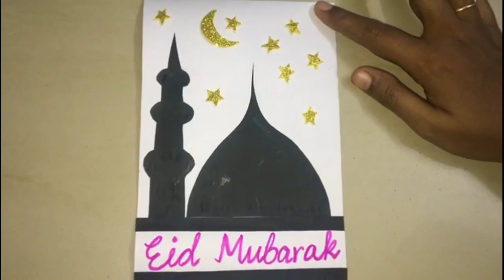Handmade Eid Mubarak greeting card/Eid Mubarak 2020/Ramadan card making/How to make Eid card/DIY